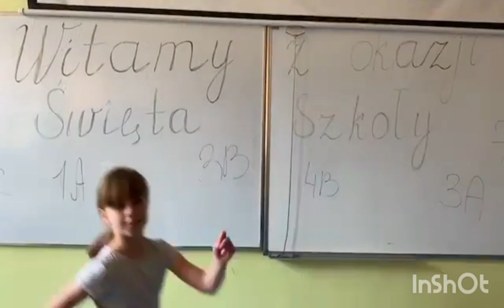ŚWIĘTO SZKOŁY - ŻYCZENIA